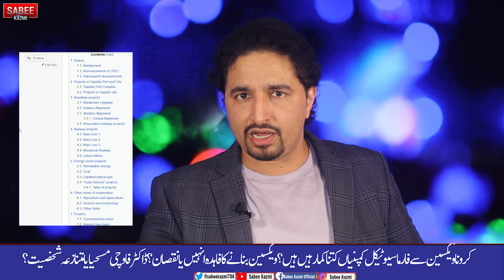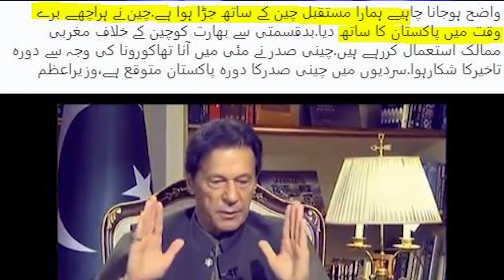Big Reward For China & Lottery Of Pakistan & Major Setback For Trump & Pm Modi